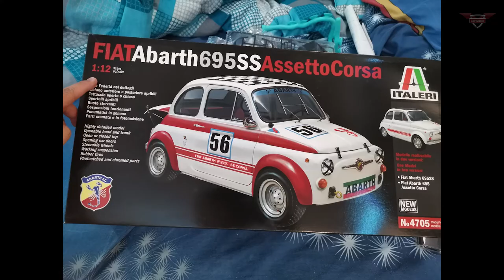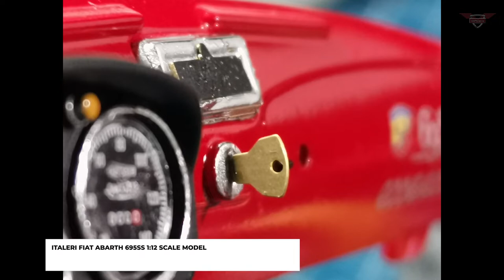Fiat Abarth 695SS Italeri 1:12 Scale Model Kit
Full video build of Fiat Abarth 695SS Assetto Corsa in 1/12 scale from Italeri